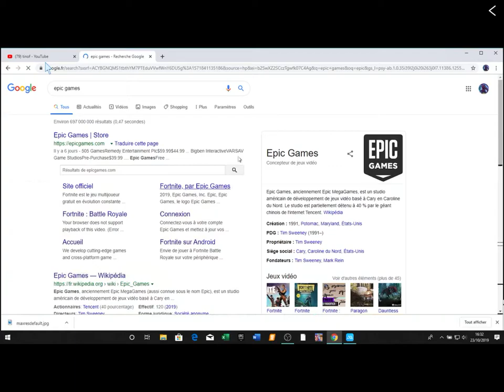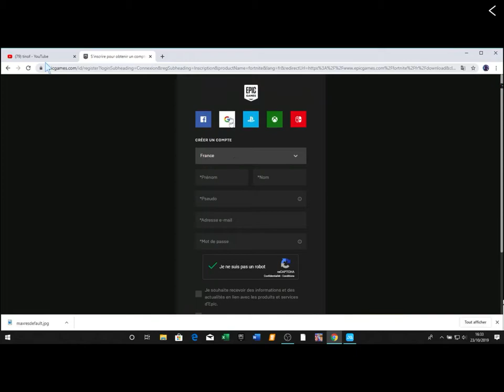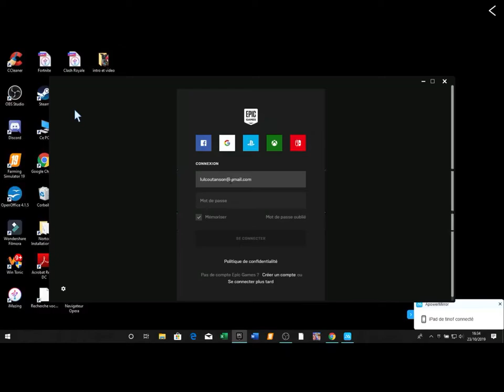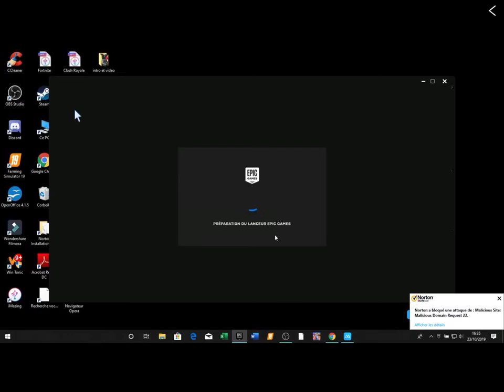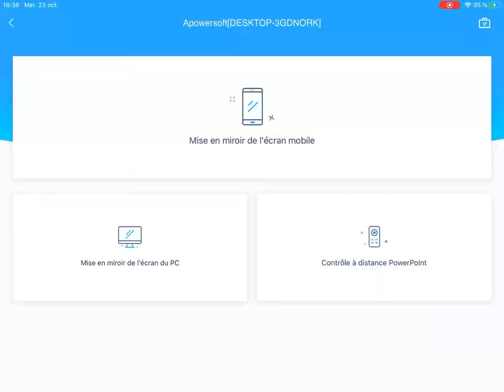coment instaler Fortnite sur pc pour les noob